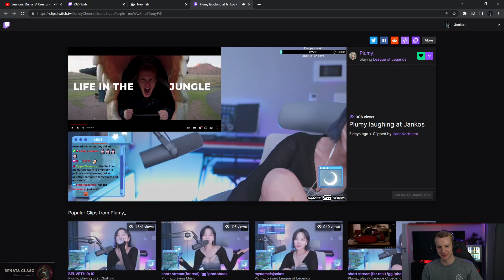Jankos reacting to Plumy reacting to Jankos [Inside dinosaur]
Really appreciate each one of you for watching the daily clips.

Jankos if you have any problem with me uploading your clips please DM me.